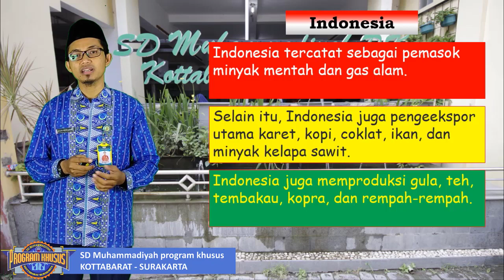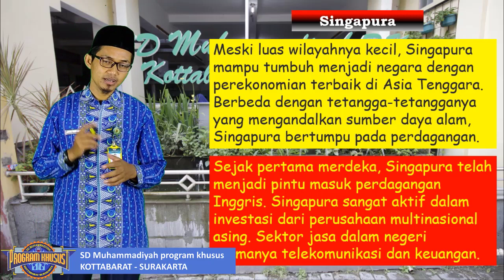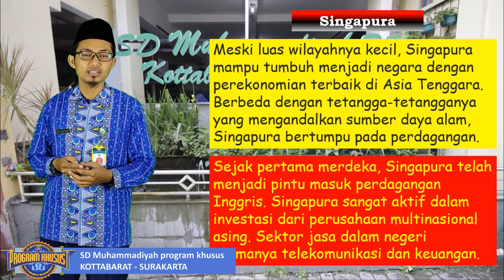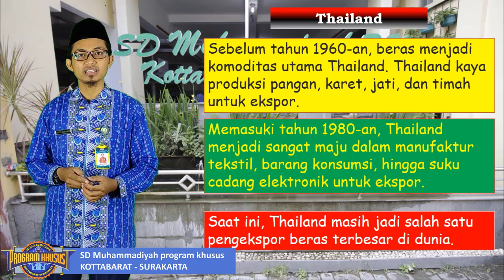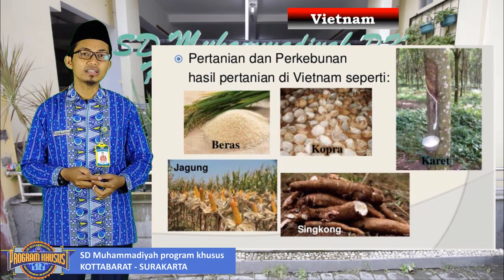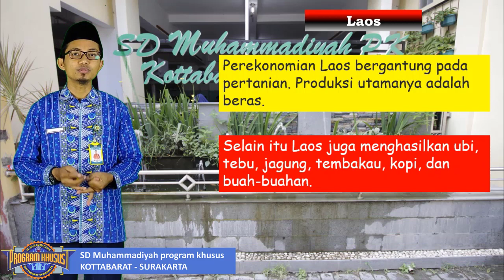IPS - Potensi Ekonomi Negara - Negara ASEAN (Kelas 6) - Ustaz Agus Supardi